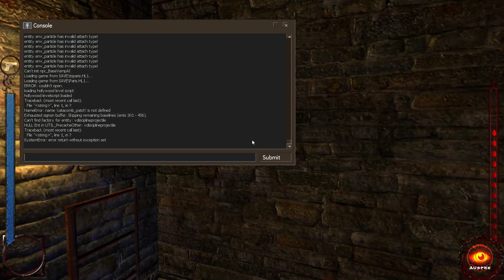Vampire: The Masquerade - Bloodlines War Games Mod - Part 7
No Commentary, blind playthrough
War Games mod for Vampire: The Masquerade - Bloodlines
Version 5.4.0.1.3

Finally finished that Water Mill part without crashing. Continued on to Paris.